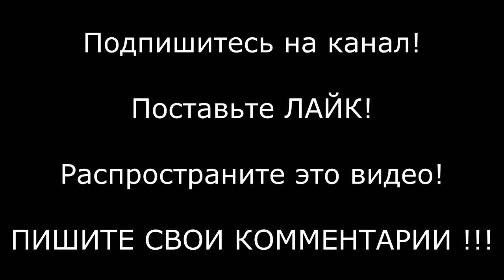ОБРАЩЕНИЕ ВЕРОНИКИ ЦЕПКАЛО ! ТИХАНОВСКАЯ - ЗАКОННО ИЗБРАННЫЙ ПРЕЗИДЕНТ БЕЛАРУСИ ! ЛУКАШЕНКО УХОДИ !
Вероника Цепкало записала видеообращение и обратилась к Светлане Тихановской

Вероника сказала, что она сама и Валерий Цепкало поддерживают Тихановскую

«Мы понимаем, что 9 августа 2020 года Лукашенко проиграл президентские выборы. И единственный легитимный президент в стране – это ты, Светлана Тихановская».

Сегодня в объединенном штабе прошёл брифинг Марии Колесниковой. Она рассказала о событиях, которые предшествовали выезду Светланы Тихановской в Литву.

«Вчера около 16:00 мы поехали встретиться со Светланой, чтобы подать жалобу в ЦИК. На подъезде к площади Ленина мы заметили, что она перекрыта, нам пришлось выйти из машины и пойти пешком. В итоге мы прошли в здание ЦИК примерно в 16:05—16:10. Светлана хотела подать свою жалобу с адвокатом Максимом Знаком, однако ее отказались пускать в приемную вместе с адвокатом. В итоге Светлана все же попала в приемную Лидии Ермошиной вместе с Максимом, но в кабинет главы ЦИК зашла одна. Спустя короткое время Ермошина вышла из кабинета. По имеющейся у меня информации, Тихановская оставалась в кабинете Ермошиной три часа с двумя высокопоставленными чиновниками силовых ведомств. Она находилась там без связи и своих адвокатов.»

«Сейчас Светлана находится в безопасности в Литве» — говорит Колесникова. — «Я никуда уезжать не собираюсь и остаюсь в Беларуси.»

Объединенный штаб планирует продолжать свою работу: альтернативным подсчетом голосов избирателей, помощью пострадавшим членам избирательных комиссий, которые находятся под давлением, а также пострадавшим во время уличных акциях протеста.

«Мы призываем и власти, и протестующих не применять насилия. Ни с одной стороны не должны происходить провокации, все акции должны быть мирными».